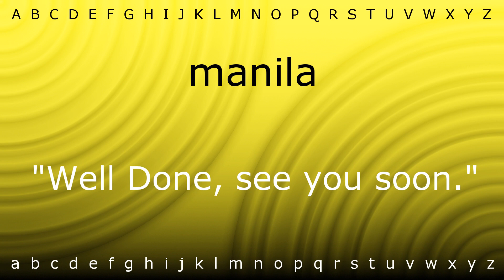How to say 'manila' with Zira.mp4